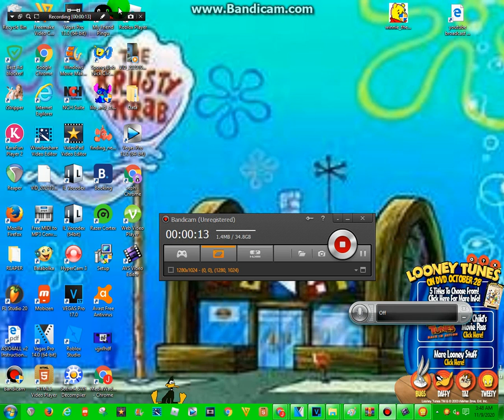Daff Duck Falling